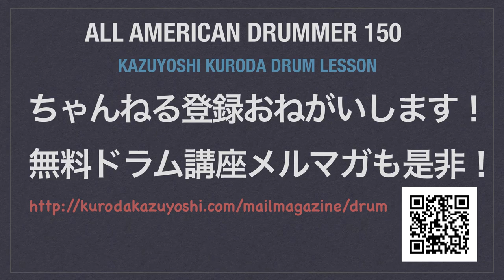solo16 The All American Drummer 150（Charley Wilcoxon）